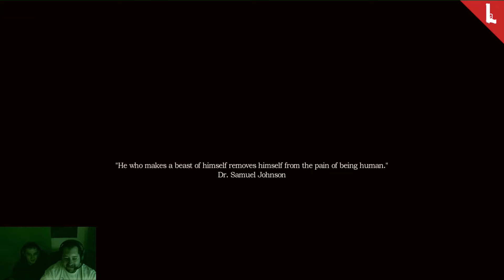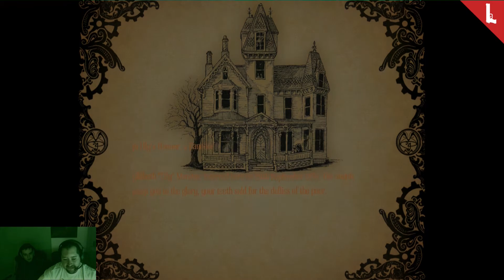Amnesia: A Machine for Pigs #1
Amnesia: A Machine for Pigs ist ein Survival-Horror-Computerspiel und indirekter Nachfolger von Amnesia: The Dark Descent.